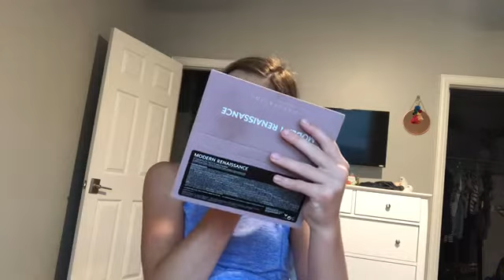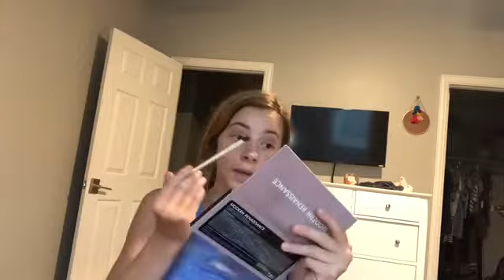DEMI IS MY COUSIN?? (Makeup)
|| By the way ; me and Carl joke around , you may think we are rude to each other but that’s just cause she is my closest BFF!!! Ily